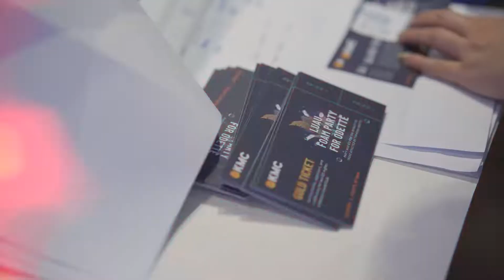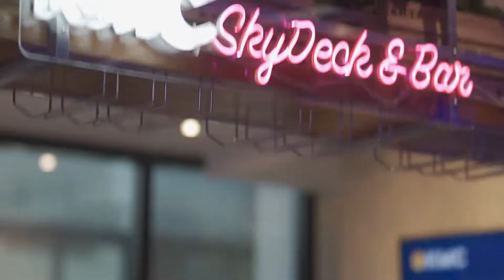LUAU | KMC Cares Fundraising Foam Party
The wettest and wildest party of the year, benefitting those affected by Typhoon Odette! Thanks for helping us raise 380K PHP, we had a blast, and we couldn't have done it without you.

In case you missed it, here's a snippet of the fun at our Luau Foam Party for Odette.